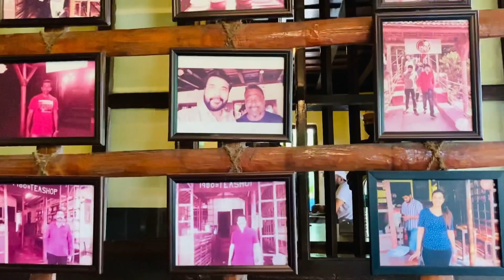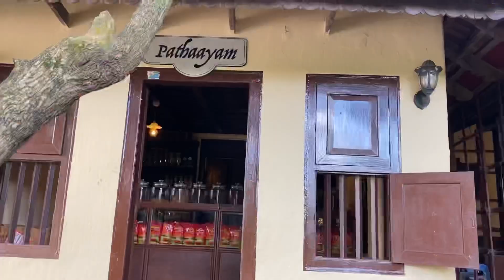നമ്മുടെ ഷോപ്പിനു വന്ന ചെറിയൊരു മാറ്റം 😯🤗